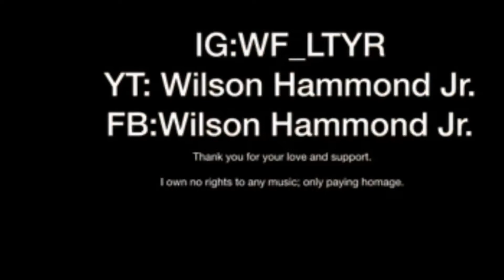INVICTUS by William Ernest Henley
Victory Lap x Hans Zimmer x Deep voice